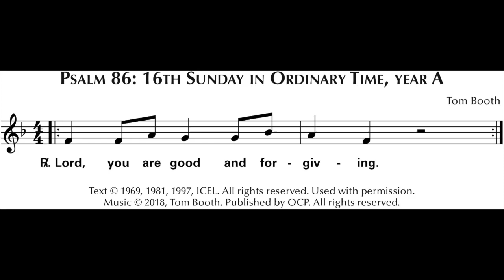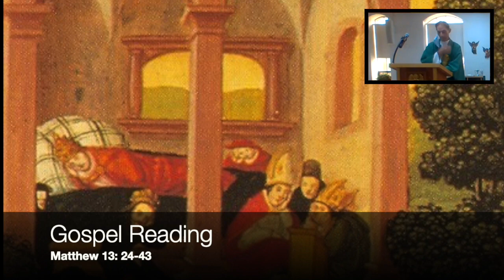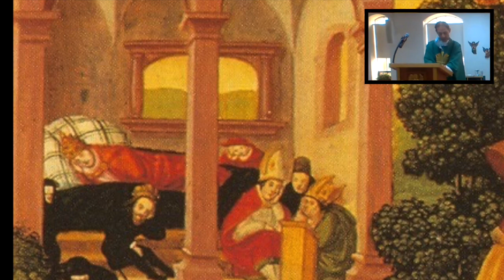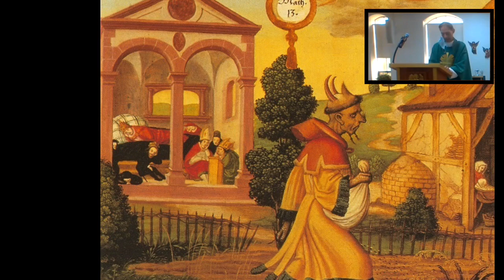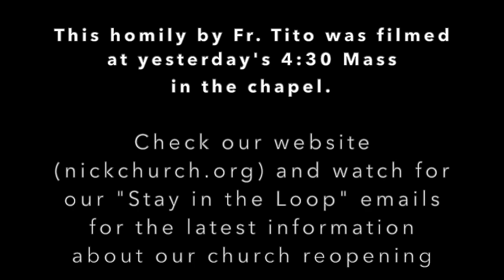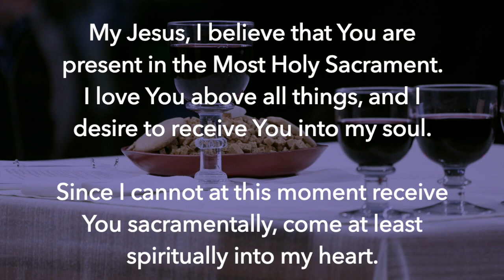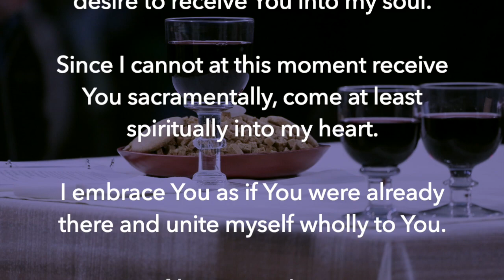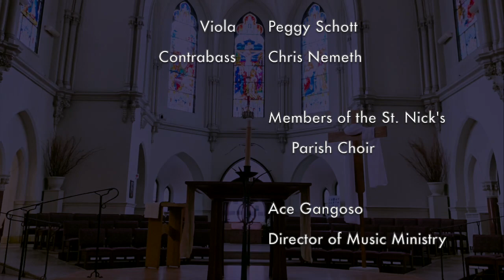16th Sunday in Ordinary Time ✝️ Liturgy of the Word